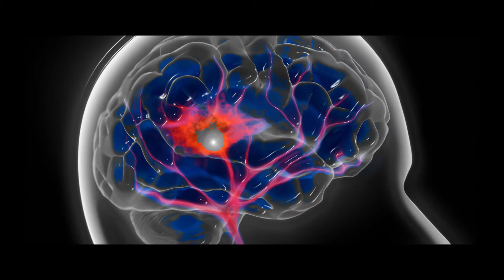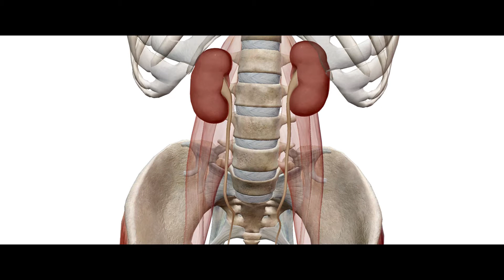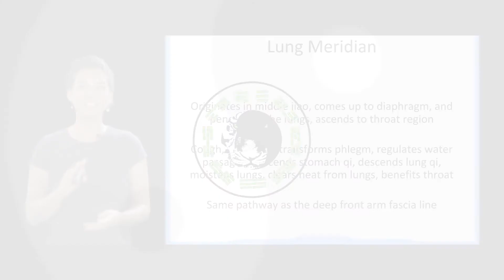Qigong To Conquer Fear | White Tiger Qigong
Get the White Tiger Qigong for Fear Online Course now for a maximum health, longevity, a stress free mind and body

Millions of people suffer from fears and phobia around the world everyday. Some people are plagued by consistent and extreme fear. People fear all sorts of things from the fear of flying, fear of spiders, fear of heights, fear of death, fear of public speaking, or fear of just about anything.

Living under constant fear weakens our immune system and can cause cardiovascular damage, gastrointestinal problems such as ulcers and irritable bowel syndrome, and decreased fertility. Fear can impair formation of long-term memories and cause damage to certain parts of the brain, such as the hippocampus.

In Chinese medicine fear corresponds with kidney system and relates to the element of water.

Fascia science has proven that emotions and stress are stored in the body. There are ancient Taoist forms of Qigong that have been used for over 2000 years to squeeze out emotions and toxins out of the organs and body to achieve a peaceful state of mind and body. White Tiger Qigong has created the perfect prescription of Qigong with a special online course to release fear and build courage.

In this Qigong online course you will discover:
• 8 HD video lessons
• 8 Powerfully transformative, deep, dynamic healing Qigong exercises
• Special Qigong Breathing techniques
• Qigong Meditation
• Fascia and its unique role in this Qigong
• Anatomy of 8 Qigong for Fear exercises
• Chinese Medicine applications of Qigong for Fear exercises
• Downloadable PDFs with high resolution photos
• Quizzes and answers